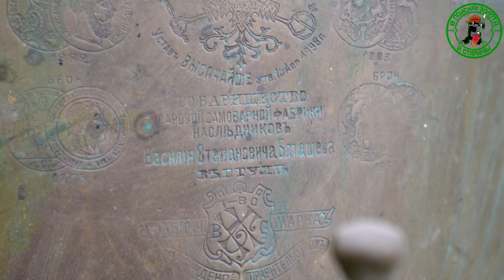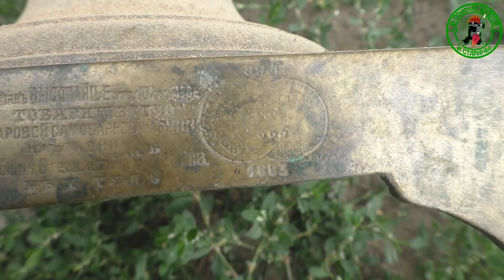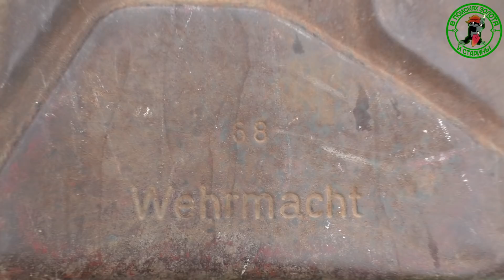ВНУКИ РЕШИЛИ ПРОВЕРИТЬ ЧЕРДАК ДЕДА.ГДЕ ИСКАТЬ АНТИКВАРИАТ.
В гараже нашел канистру времен второй мировой.Приехал отдохнуть в деревни у дедушки.И полез проверить старый чердак.Но то что там нашел не просто удивило.А высадило по полной.Решил все продать.Необычные находки на старых чердаках.Самое новое видео этого месяца.Новая подборка.